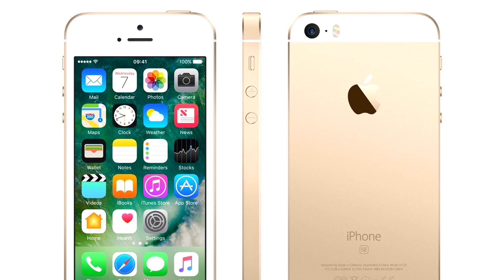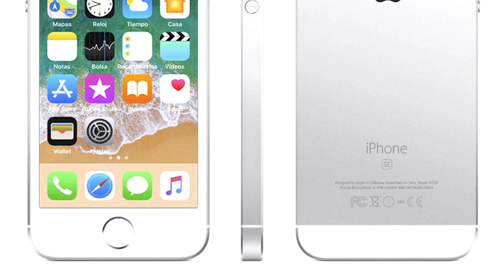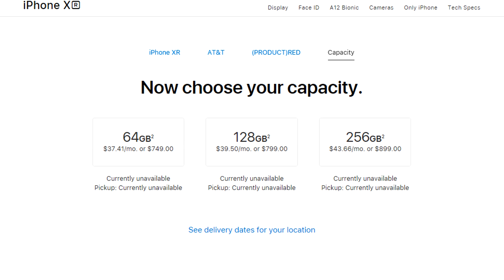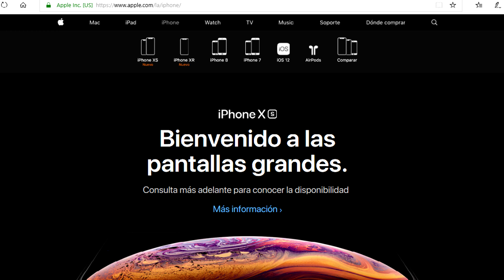Iphone XR Vale la pena? (¿ECONOMICO Y COSTOSO?)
Iphone XR Vale la pena comprarlo?